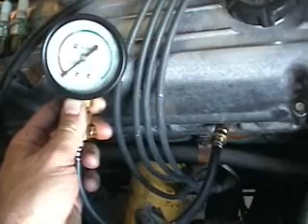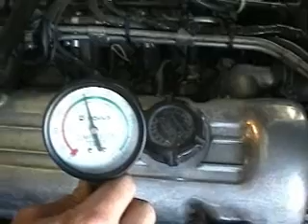1975 Datsun 280z 2+2 L28E Compression Test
Doing a cold compression test of a 280z. All were 150PSI except #1 & #5. I did a quick cold valve lash adjustment and brought them back to 150 PSI